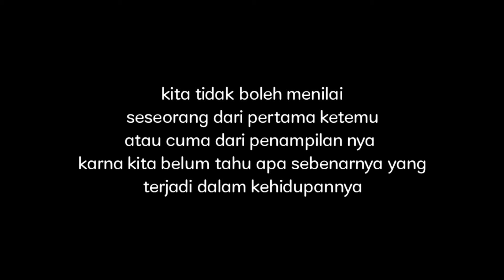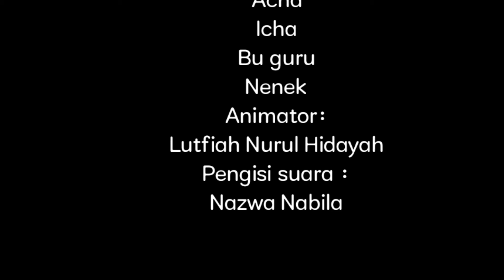SAHABATKU - UKK ANIMASI LUFIA NURUL HIDAYAH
"SAHABATKU"
UJI KOMPETENSI KEAHLIAN MULTIMEDIA SMK SKJ JABUNG
KATEGORI ANIMASI
Oleh : Lutfia Nurul Hidayah

Saling menghargai juga membuat seseorang memahami arti keberagaman.